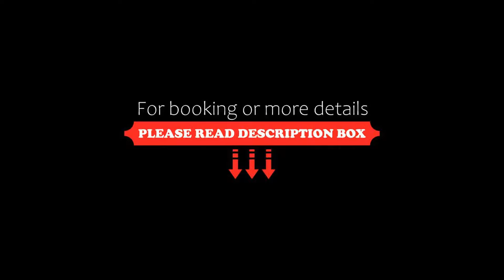Connect Hotels Palm Tree, Chennai, India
About Property:
Located in Chennai, Connect Hotels Palm Tree offers 4-star accommodation with a restaurant. The property is situated 2.8 km from US Embassy, 3.2 km from Marina Beach and 3.3 km from Spencer Plaza Mall. Private parking can be arranged at an extra charge.
Guest rooms in the hotel are equipped with a flat-screen TV. Connect Hotels Palm Tree offers certain rooms with city views, and each room is equipped with a kettle. Th...
Property Type: Hotel
Address: 211/1 Ramakrishna Mutt Road Saradapuram, Mylapore, Mylapore, 600004 Chennai, India
Searching For
1. Connect Hotels Palm Tree - Chennai - India
2. Connect Hotels Palm Tree - Chennai - India Address
3. Connect Hotels Palm Tree - Chennai - India Rooms
4. Connect Hotels Palm Tree - Chennai - India Amenities
5. Connect Hotels Palm Tree - Chennai - India Offers and Deals
Audio Credit:
Track Title: Blank Slate
Artist: VYEN